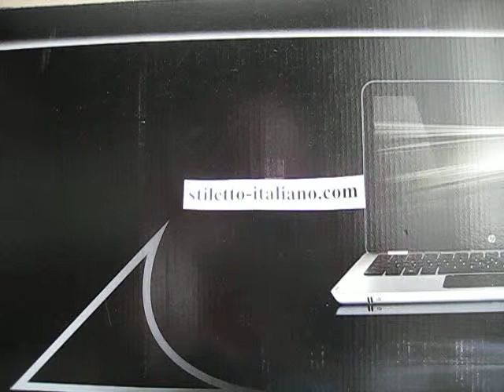Stiletto 13" Plain Black acrylic Armando Beltrame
Stiletto 13" Plain Black acrylic Armando Beltrame, more stilettos at stiletto-italiano.com